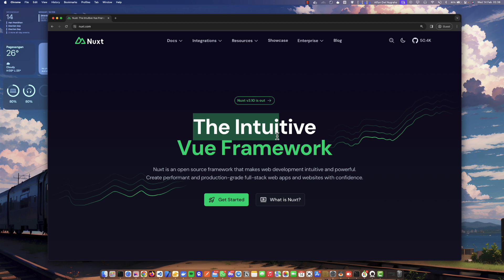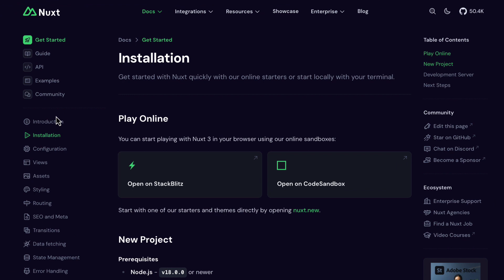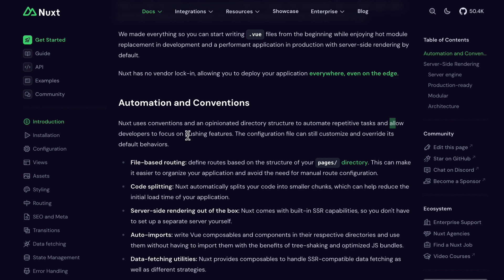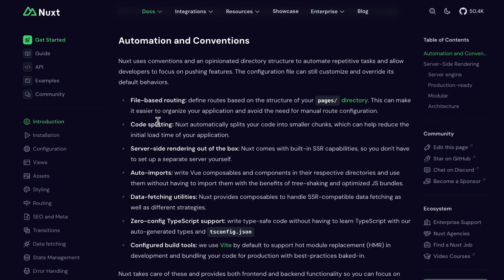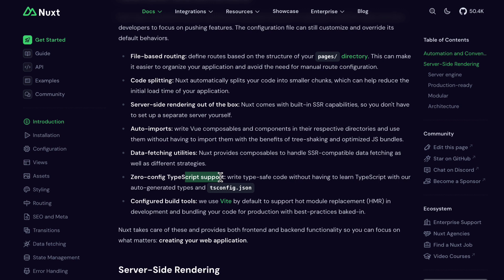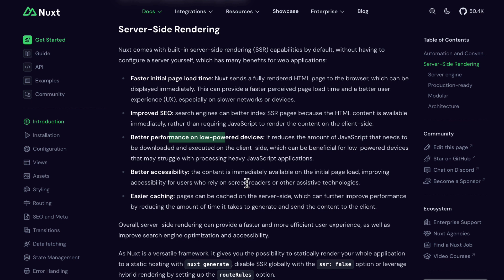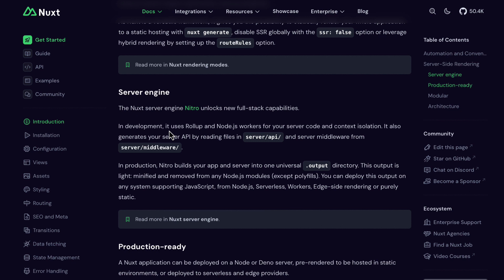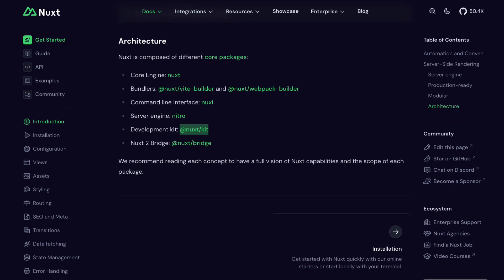Belajar Nuxt 3 Bahasa Indonesia - #1 Apa Itu Nuxt?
Maafkan Video Pertama ini yang kualitas audionya buruk, tetapi di episode selanjutnya saya berusaha improvde kualitas audionya untuk semakin baik lagi.
Mempelajari dan mengulik dahulu apa itu nuxt 3 agar lebih dekat dan tahu fitur kelebihannya.

00:00 Apa Itu Nuxt
04:47 Fitur Nuxt